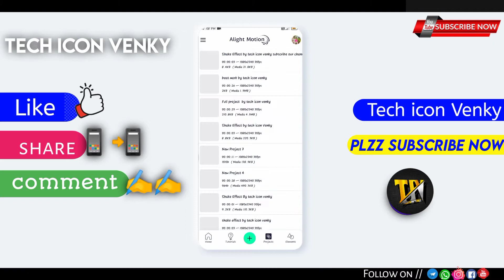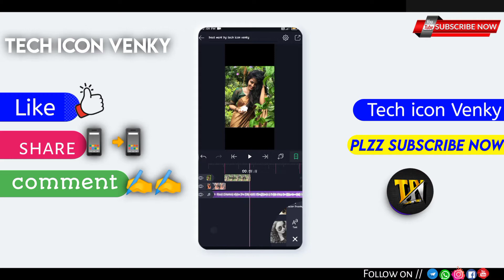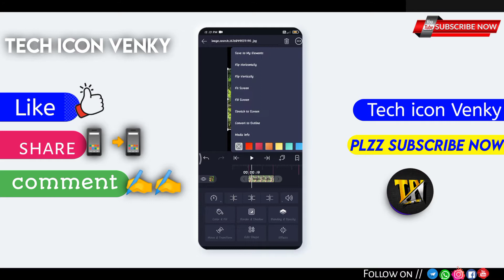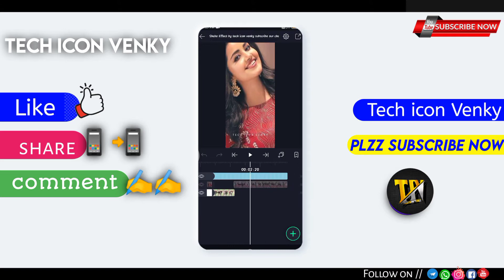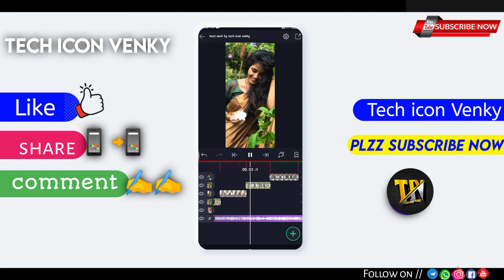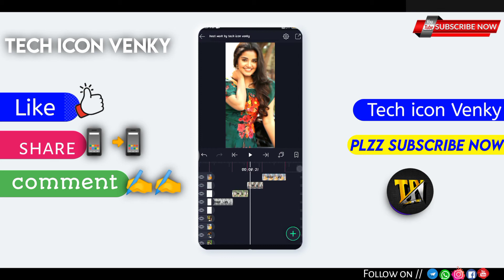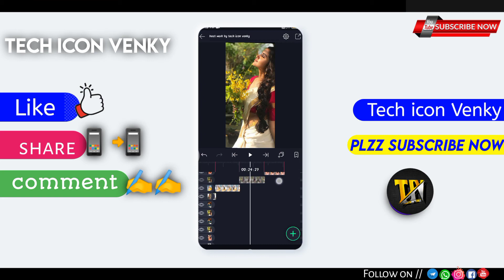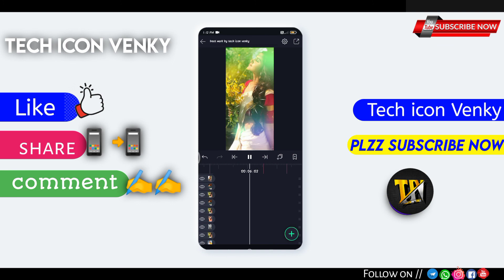ek baar pehra hata de status / Beat Synk editing / Insta trending video / alight motion tutorial tiv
Meru nannu contact avvalante insta lo msg cheyandi

By tech_icon_venky